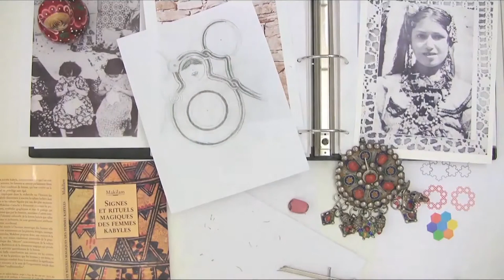The Making of The Matryoshka Dolls 1 (From The Fractal Architectures Series)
The Fractal Architectures Series

Building the image

The Fractal Architectures is a series of nine images divided into three chapters: The Matryoshka Dolls, The Square Roots, and The Star Shells. The hyper-realistic models, conceived for the unique point of view of the camera, are built in the toy scale of 1/24 to life size and above, following a fractal logic. Within the interlocked spaces, body parts such as a foot, a thumb or a face appear to reveal the multiple scales incorporated in the model. Young characters unfold within these fractal architectures, which are at once their toy, their home, their childhood, their adulthood, the space between their past and their future. After the photograph is realized each of these miniatures is deconstructed.

Fractal Geometry

The conception of each model begins with a simple geometric figure; the circle for the Matryoshka Dolls, the square for the Square Roots, and the spiral for the Star Shells. These elementary forms repeat at different scales to create an intricate pattern, which weaves together the infinitely small and the infinitely big. This never-ending fractal motif spreads across the wallpaper and is the basis of the model’s floor plan and interior design.

The Matryoshka Dolls

The first chapter of the Fractal Architectures unfolds the archetype of the circle. The wallpaper for the Matryoshka series is made up of nested dolls woven in a circular dance, each impregnated with this repeating pattern. Similarly, in the model, the circular archetype puts everything in rotation; the hardwood floor grows in concentric circles, the doors bend in arches, and the staircase swirls to the higher alcoves. The walls undulate organically, folding and refolding in a womb-like interior where the exterior seems to no longer exist.